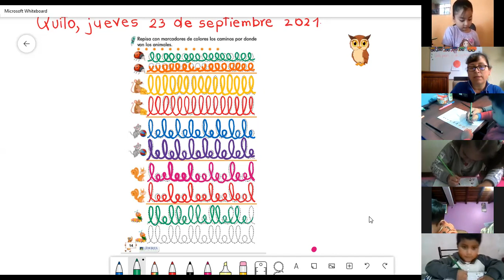1EGB A OBRA LITERARIA CLAUDIA 23SEP2021